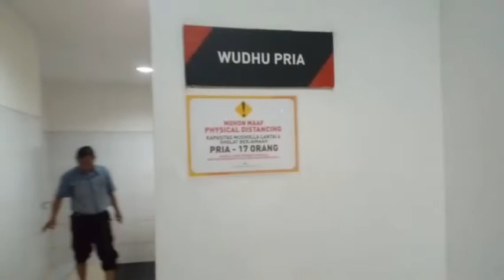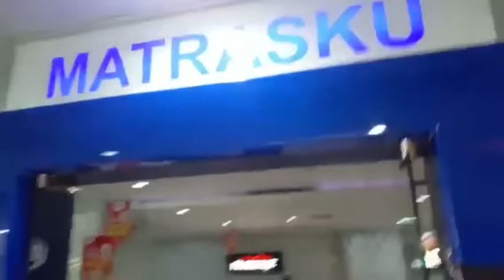Cuci Mata di WTC Surabaya bersama Pepito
Habis dari Delta Plaza makan siang di foodcourtnya lalu jalan jalan ke WTc pusat Handphone di Surabaya yang bersebelahan Plaza Surabaya. Surabaya, Kamis 19 Mei 2022